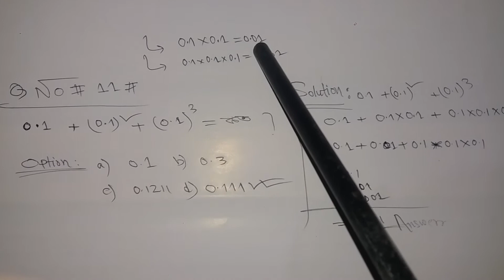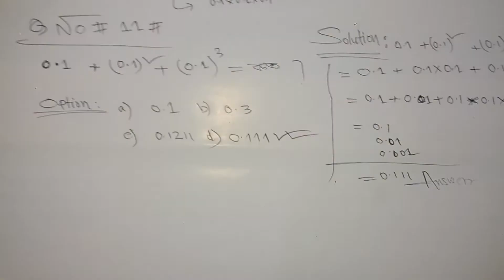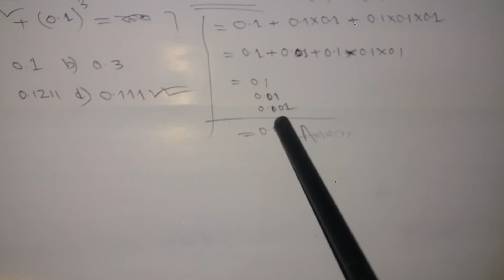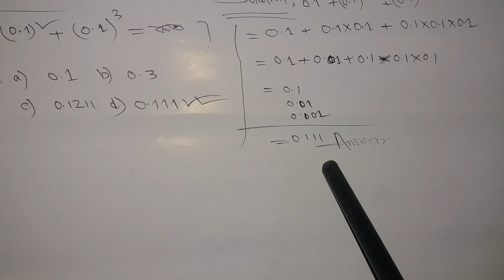Q. no 11# 0 .1 + ( 0. 1)^2 + ( 0. 1 )^3 = কত ??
Bcs math
Bank math
Mental ability
Wbcs math
Jobs math
Competitive math
Puzzle math
School math
College math
Math short tricks
Math shortcut
A teacher  is a person who helps students to acquire knowledge virtue.A teacher's role may vary among cultures. teachers may be responsible for student discipline